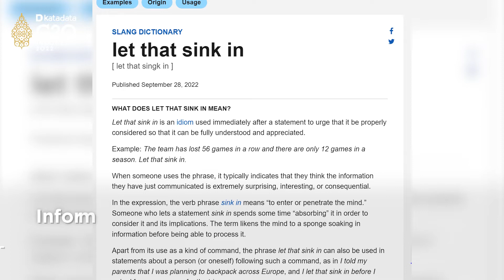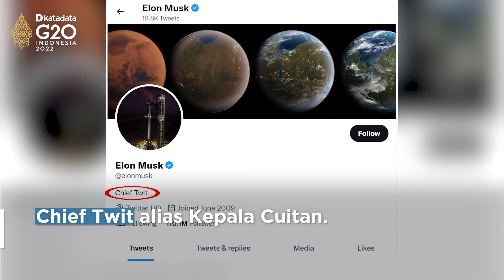Elon Musk ke Kantor Twitter Bawa Wastafel, Apa Maksudnya? | Katadata Indonesia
Bos Tesla Elon Musk membuat heboh kantor pusat Twitter.

Aksi ini seolah menyiratkan sesuatu. Apalagi Musk tengah mengakuisisi Twitter yang akan rampung esok.

Selain itu, Musk juga mengganti bio pada akun Twitter-nya. Ia menulis “Chief Twit” atau “Kepala Cuitan”. Seperti apa aksinya? Simak dalam video berikut ini.